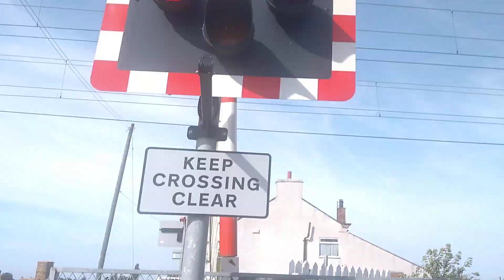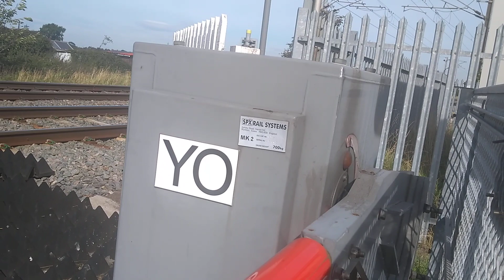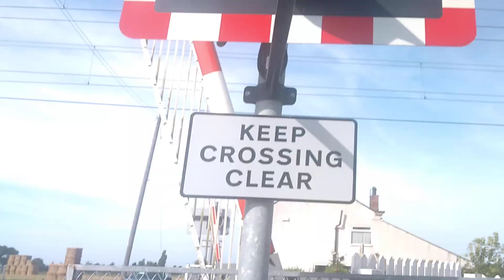Balne Level Crossing North Yorkshire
Balne is a village near Doncaster, there are two level crossings in this village, the other one is Lowgate LC which I'll come back and film soon this is situated on the East Coast Mainline between Doncaster in the South, And York in the North. Balne is a village near Doncaster, there are two level crossings in this village, the other one is Lowgate LC which I'll come back and film soon this is situated on the East Coast Mainline between Doncaster in the South, And York in the North. This is the first MCB-OD crossing I have ever seen and filmed in real life, what the obstacle detection does is if you drop something on the crossing say a phone, the system will detect it, raise the crossing and change the signals protecting the crossing to danger, this is commonly in the North of the UK and some crossings in the South are getting this.
Timetable Used: TempleHirst Junction